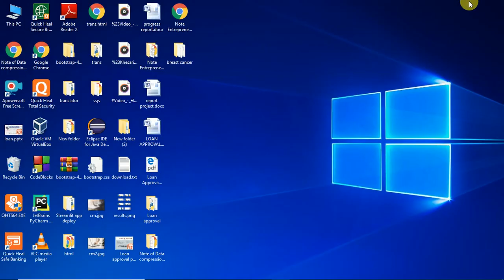Breast Cancer detection machine learning project using flask framwork